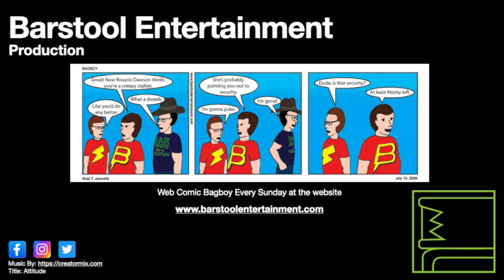GTA Vice City: Death Row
Tommy must save Lance from Dias.